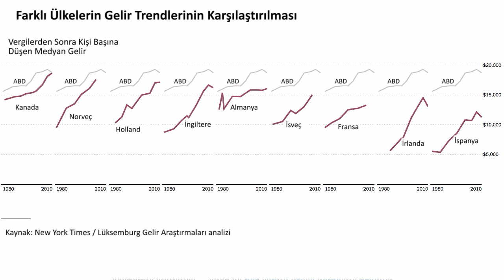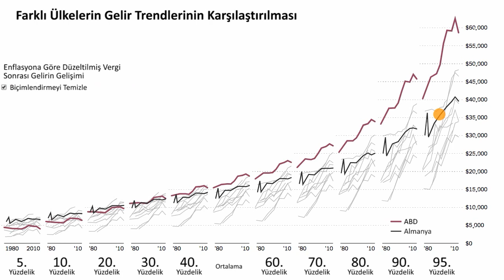Farklı Ülkelerin Gelir Trendlerinin Karşılaştırılması (Makroekonomi)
50 dilde 120 milyon öğrencinin faydalandığı, dünyanın en büyük ücretsiz öğrenme platformu Khan Academy’de, matematikten sanat tarihine, ekonomiden fen bilimlerine, basit toplamadan diferansiyel denklemlere, ilkokul seviyesinden üniversite seviyesine her yaş için binlerce ders videosu, interaktif alıştırma ve daha fazlasına tamamen ücretsiz ve reklamsız olarak ulaşabilirsiniz.